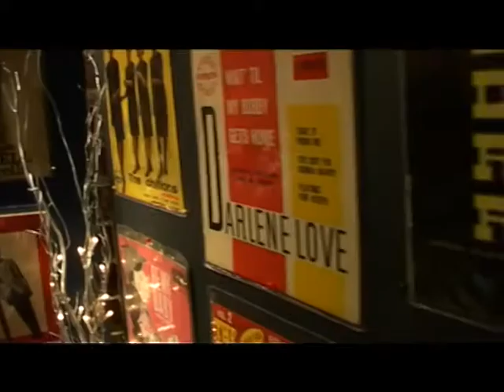VTS 01 1